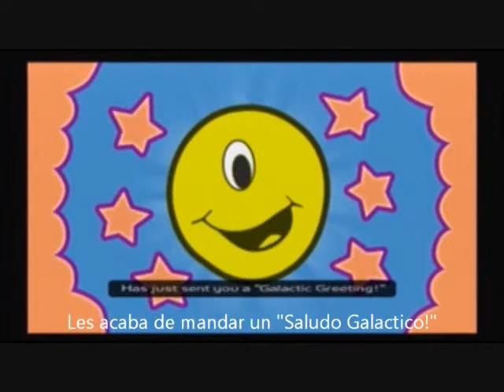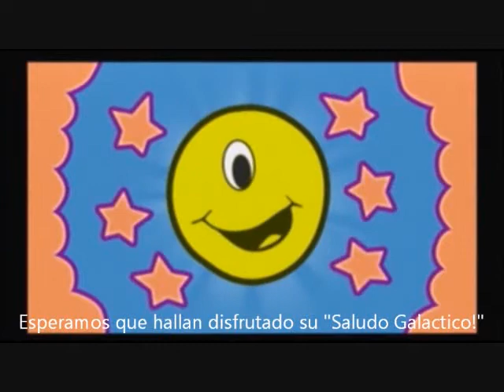Juguemos Ratchet & Clank 2: Going Commando/Locked and Loaded - Parte 39: Clase de Clases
Vaya... hoy estoy hablando mucho.